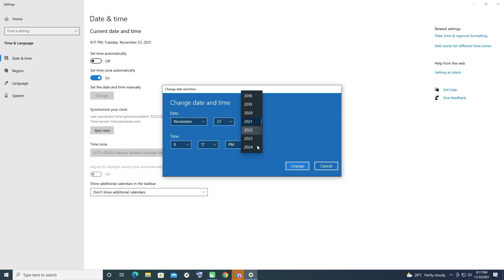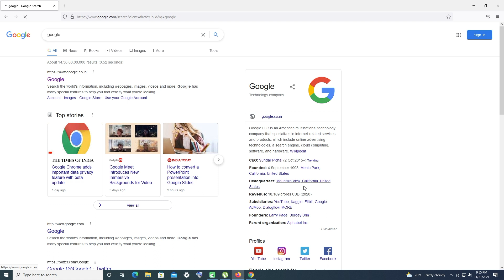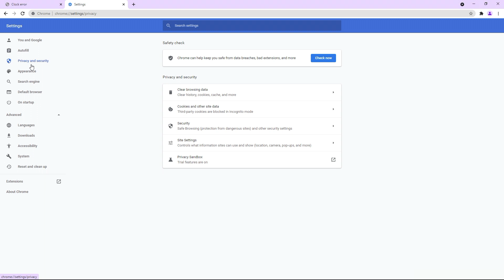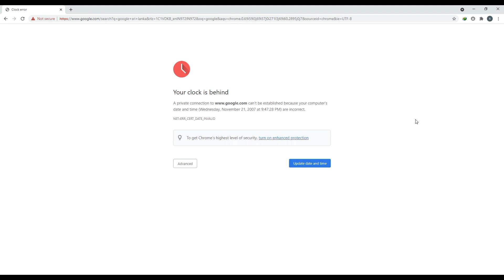How to fix your clock is behind error# google chrome# mac & pc windows 10 & 11# fix problem solve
windows 10 & 11# 100% fix problem solve | How to fix your clock is behind error# google chrome# mac & pc # laptop